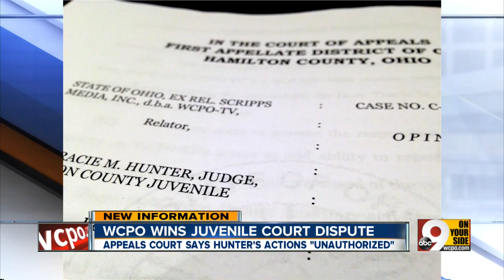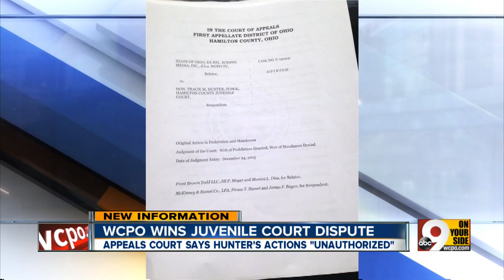WCPO wins suit against Judge Tracie Hunter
Judgment lifts restrictions on coverage in her courtroom.